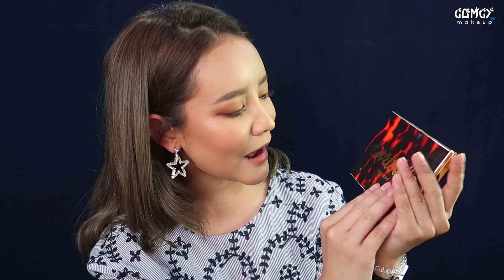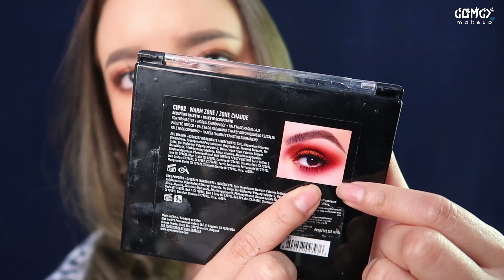ของใช้แล้วชอบตั้งแต่ตั้นปี!🤑 ล้มละลายแน่ๆ มีแต่เด็ดๆ ของมันต้องมีพูดเลย